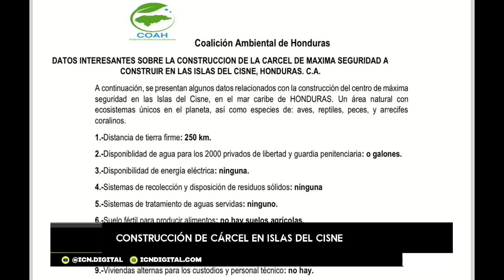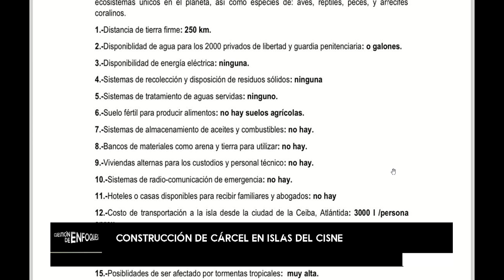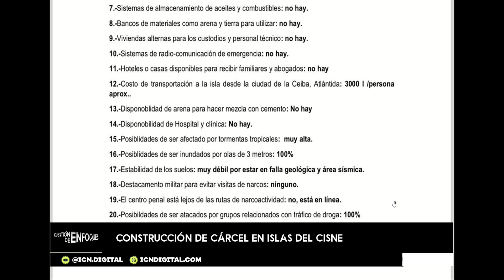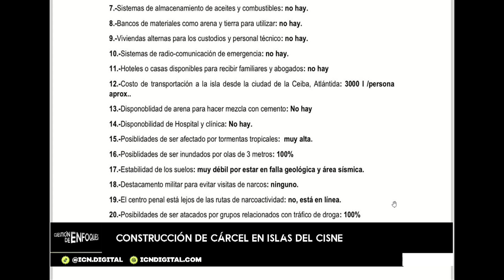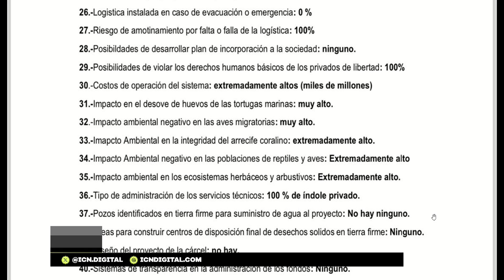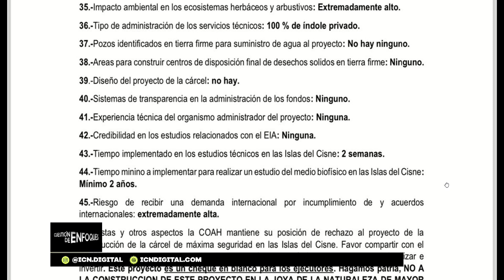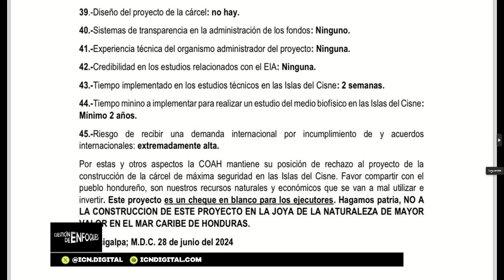Conozca todas las desventajas de construir una cárcel en Islas del Cisne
¿Es viable construcción cárcel Islas del Cisne? | 𝗖𝘂𝗲𝘀𝘁𝗶ó𝗻 𝗱𝗲 𝗘𝗻𝗳𝗼𝗾𝘂𝗲𝘀 💡 𝗰𝗼𝗻 𝗠𝗶𝗴𝘂𝗲𝗹 𝗖á𝗹𝗶𝘅
9 julio invitado (a) Especial | René Soto - Colegio Ingenieros forestales y Oscar René Hernández - Colegio arquitectos de Honduras
No olvides sintonizar Cuestión de Enfoque con ICN de lunes a viernes a las 8:00 am solo por @icn.digital.
🔹TIGO: Canal 33
🔹CLARO: Canal 45
🔹CABLE COLOR: Canal 95
🔹MAYAVISIÓN : Canal 2-99